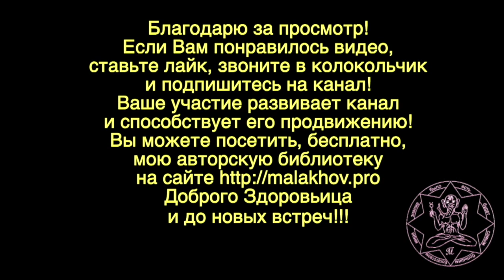31 августа. Малахов.